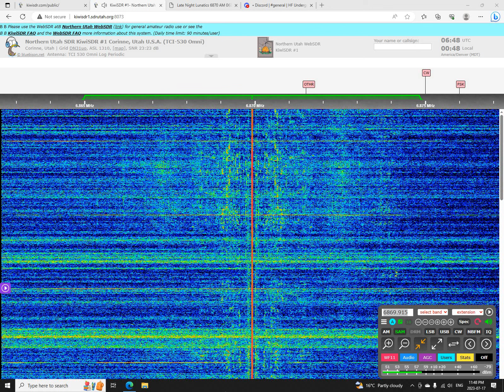Late Night Lunatics 6870 AM 0631 UTC 18 JUL 2023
This is a recording of North American shortwave pirate Late Night Lunatics from July 18, 2023.